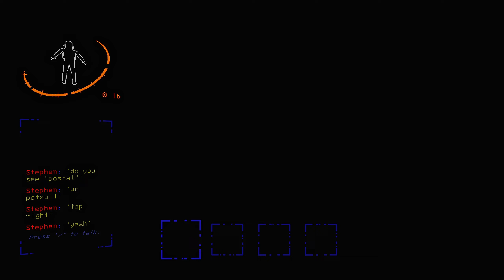Lethal Company Clips 11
Not all dogs go to Heaven.